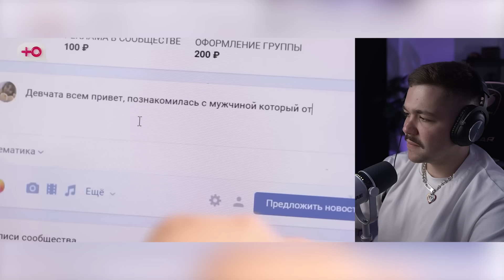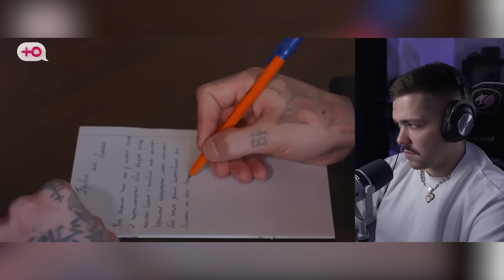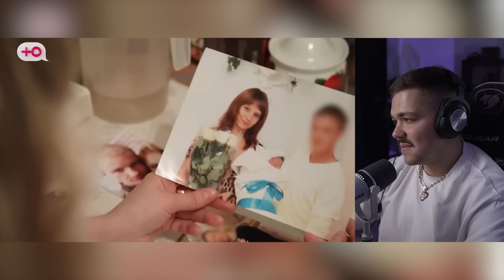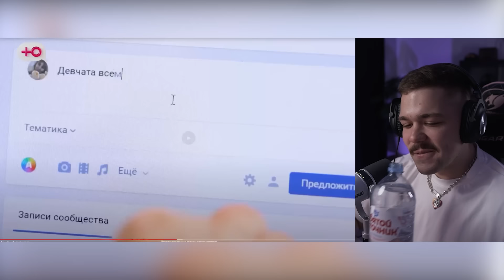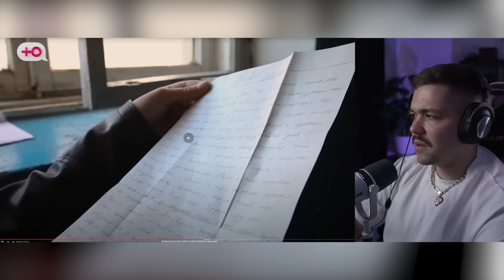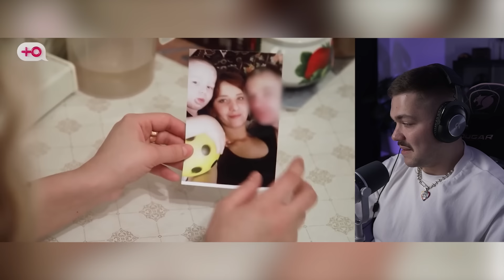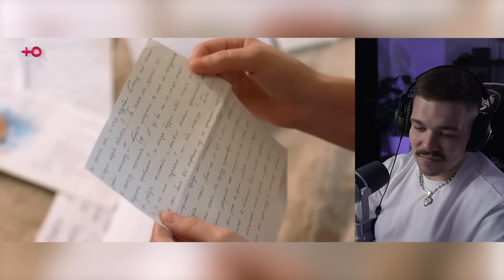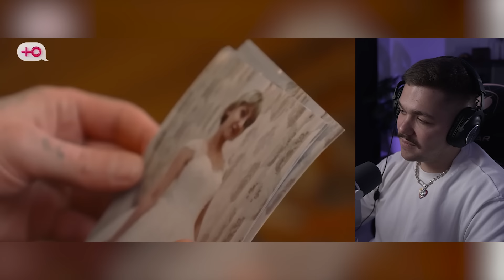ЖДУЛИ - ТЮРЕМНАЯ ЗАВИСИМОСТЬ..